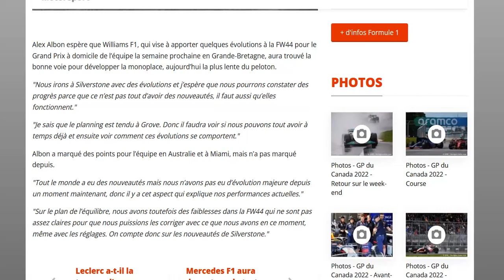F1 2022 : Albon espère des progrès notables chez Williams à Silverstone !